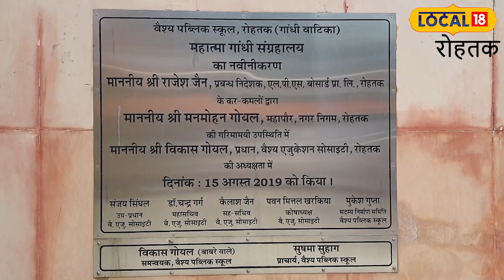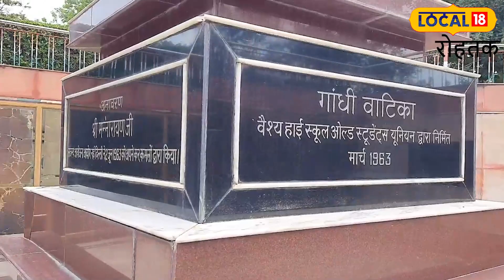Rohtak | Mahatma Gandhi|102 साल पहले बैलगाड़ी से आए थे गांधी जी,हरियाणा को दी थी ये सौगात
धीरेंद्र चौधरी/रोहतक:  राष्ट्रपिता महात्मा गांधी के योगदान को कभी भुलाया नहीं जा सकता. देश को आजाद कराने के लिए बापू द्वारा चलाए गए अहिंसा आंदोलन से पूरी दुनिया वाकिफ है. उनके उच्च विचार आज भी प्रासंगिक हैं, जिनका पूरी दुनिया अनुसरण कर रही है.

क्या आप जानते हैं कि गांधीजी ने शिक्षा के क्षेत्र में भी अहम योगदान दिया है. बता दें कि आजादी के आंदोलन के दौरान बापू ने देश में स्कूलों की आधारशिला रखी थी, जिसमें एक स्कूल हरियाणा के रोहतक और दूसरा महाराष्ट्र के वर्धा जिले में है. ये दोनों ही स्कूल आज बड़े संस्थानों के रूप में स्थापित हो चुके हैं.

102 साल पहले गांधी जी ने रखी थी आधारशिला
करीब 102 साल पहले 16 फरवरी 1921 को महात्मा गांधी बैलगाड़ी में बैठकर रोहतक में आए थे. उस दौरान उन्होंने शिक्षा के महत्व को समझते हुए यहां पर वैश्य विद्यालय की आधारशिला रखी थी. महात्मा गांधी द्वारा स्थापित ये विद्यालय आज एक संस्था का रूप ले चुका है. बता दें कि वर्तमान में वैश्य शिक्षण संस्था के अंतर्गत 13 विभिन्न स्कूल और कॉलेज संचालित हैं.

संस्था की वाटिका में बापू की यादें
बापू के सत्य और अहिंसा के मार्ग को दर्शाने के लिए यहां पर एक संग्रहालय रूपी वाटिका का भी निर्माण किया गया है, जिसमें महात्मा गांधी के जीवनकाल के दौरान किए गए कार्यों को चित्रों के माध्यम से दर्शाया गया है. 1921 में उनके द्वारा स्कूल की नींव रखने की खूबसूरत तस्वीर भी बनाई गई है. इसके अलावा बापू के जीवन से संबंधित चित्रों को भी यहां संजो कर रखा गया है.

बापू की सीख का आज भी अनुसरण
वैश्य स्कूल की शिक्षिकाओं का कहना है कि आज भी इस संस्था में महात्मा गांधी द्वारा बताए गए सत्य और अहिंसा के मार्ग का पालन किया जा रहा है. राष्ट्रपिता ने जिस उद्देश्य और विश्वास के साथ इस संस्था की आधारशिला रखी थी, उसका अनुसरण करने के लिए छात्रों को हमेशा प्रेरित किया जाता है.